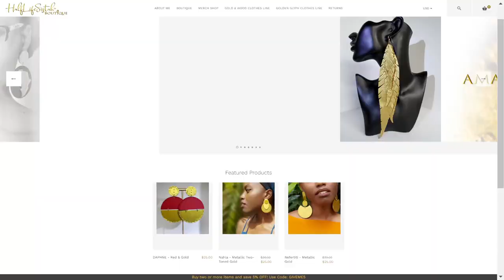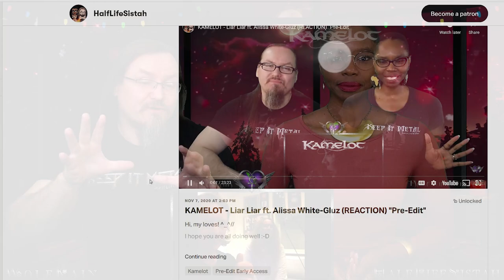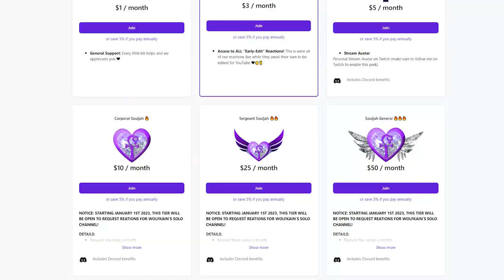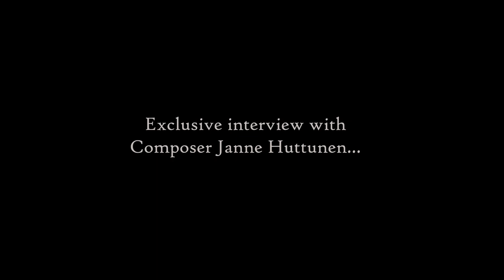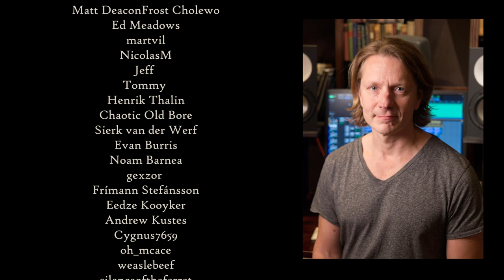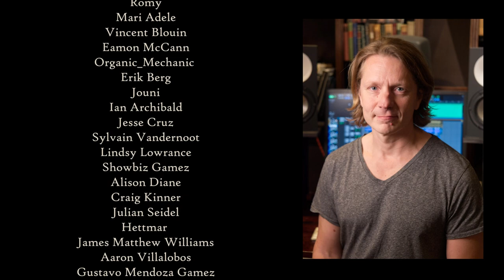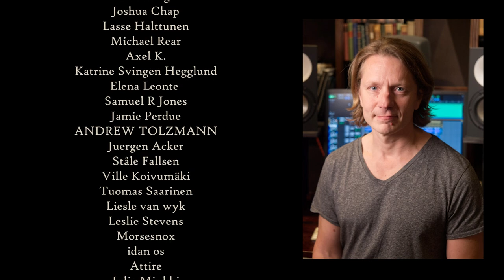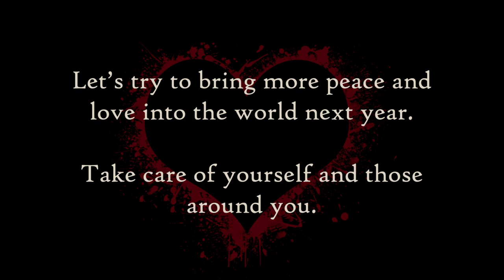Jarkko Ahola - Taivas Korkealla w/ Subtitles ( Reaction )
❤ Wolf's Announcement: 3:00 ❤ Reaction Starts: 7:04
❤ Interview with Composer Janne Huttunen: 16:49

❤ Let’s Connect! ✊🤘

Mail:
HalfLifeSistah